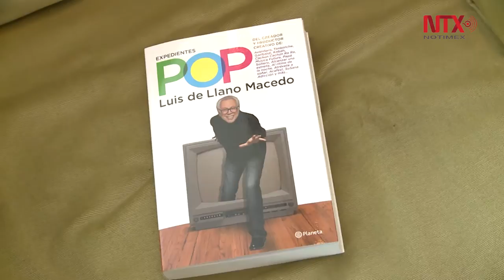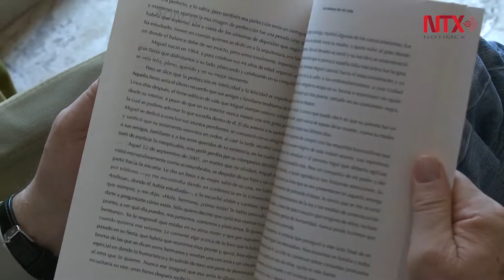Expedientes pop, libro de Luis de Llano Macedo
El volumen ofrece un recorrido por la historia de la televisión mexicana